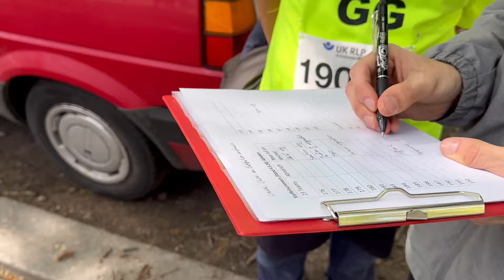Meri aaj Affan ky saath Marathon mainz main jany ki story